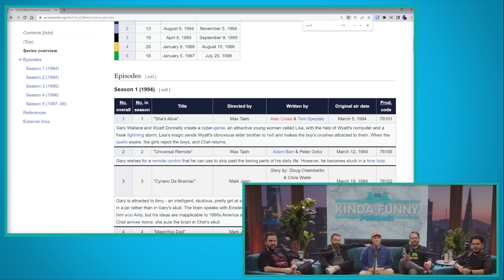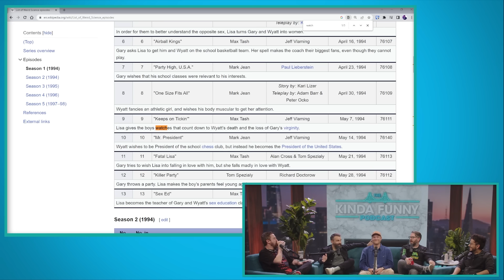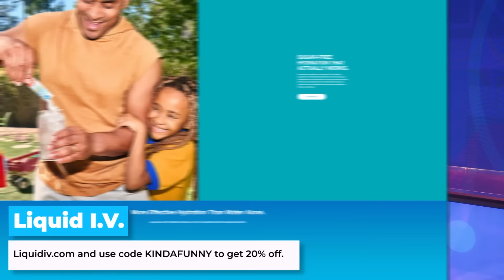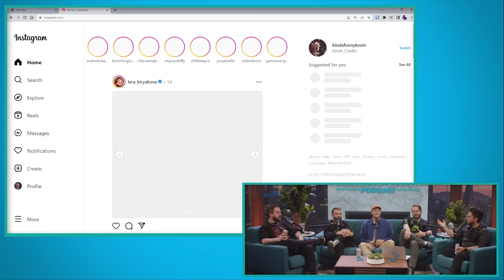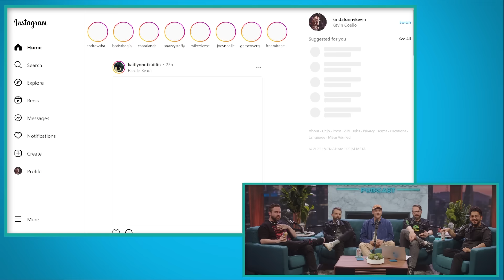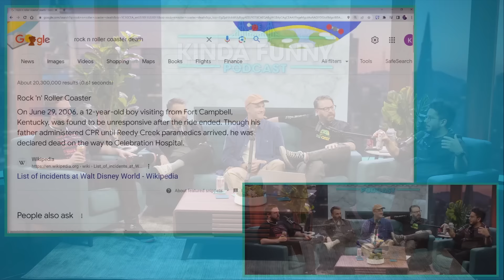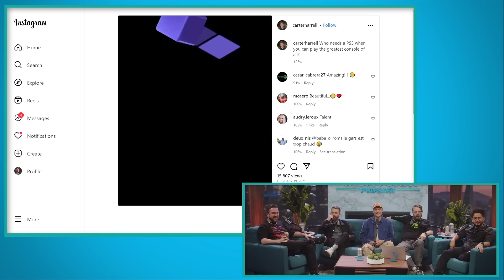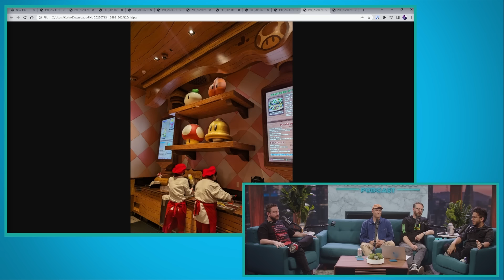Greg's On Coke Again w/ Carter Harrell - Kinda Funny Podcast (Ep. 275)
Carter Harrell joins us to talk all about making the KF In Review music, Andy's DisneyLand adventures, and more!

Time Stamps -
00:00:00 - Start
00:02:00 - How our intros get made with Carter Harrell
00:19:00 - How many seasons of a law procedural do you need to watch to be a lawyer
00:22:00 - 911 Conspiracy theories
00:32:14 - Greg remembers a time before everything has website
00:34:52 - Ad
00:39:30 - One of the Haglers gets stuck in an elevators
00:45:50 - What's a movie you haven't thought about since you have seen it
01:00:00 - Andy visits universal and disneyland